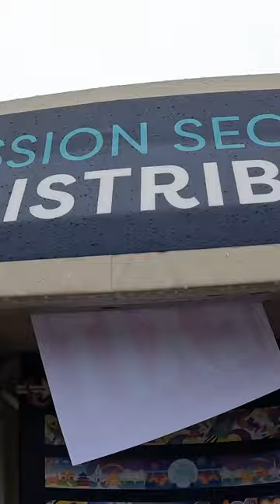EPCOT International Festival of the Arts 🎨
Arts, food and Broadway! 🎨

Enjoy colorful foods, get up-close with Disney on Broadway, paint your mark on the event wall and add to your popcorn bucket collection at the EPCOT International Festival of the Arts at Walt Disney World
🗓️ Now through Feb 19th.

📍 : Epcot at Walt Disney World